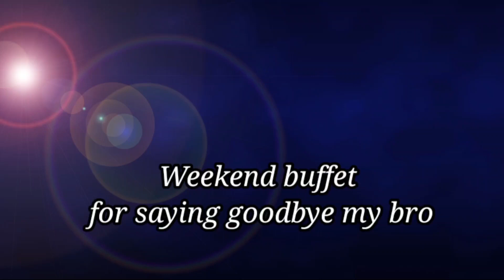Seafoods buffet for saying goodbye my bro | Thailand touring 2024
Weekend buffet experience near Watprayoon pagoda on Saturday 6th January 2024. Everything here looks delicious with fresh seafoods. Have a good relaxing. Thanks for your watching.